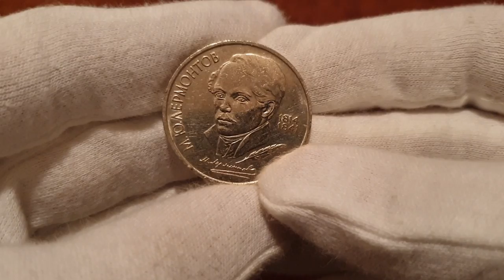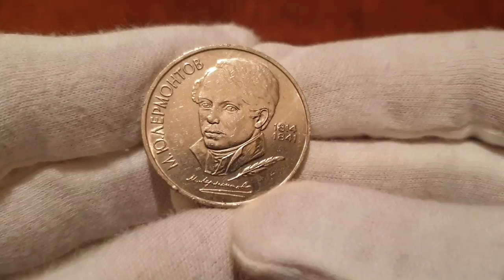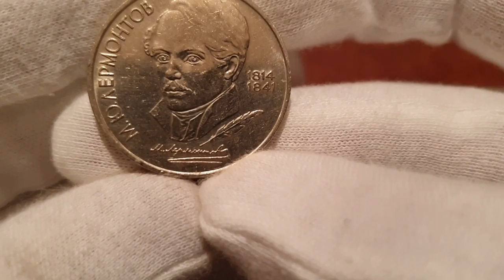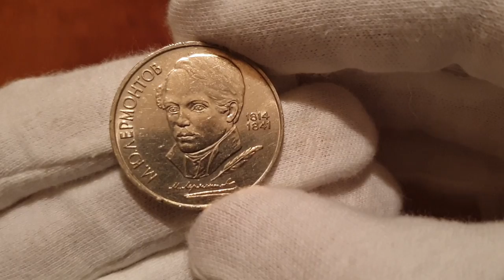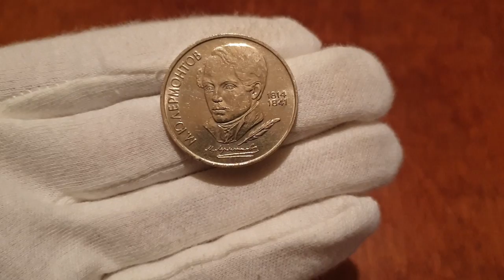1 рубль 1989 года Михаил Юрьевич Лермонтов.Цена ???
1 рубль 1989 года Михаил Юрьевич Лермонтов.Цена ???